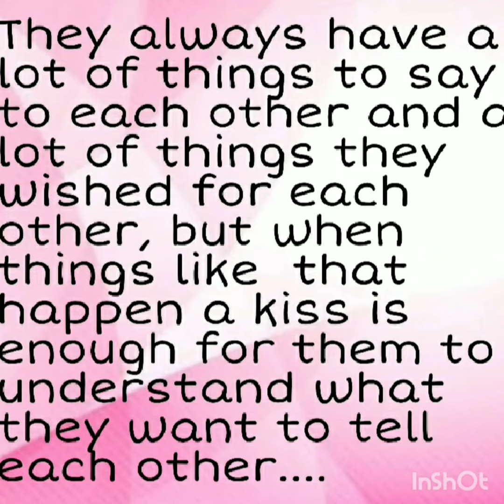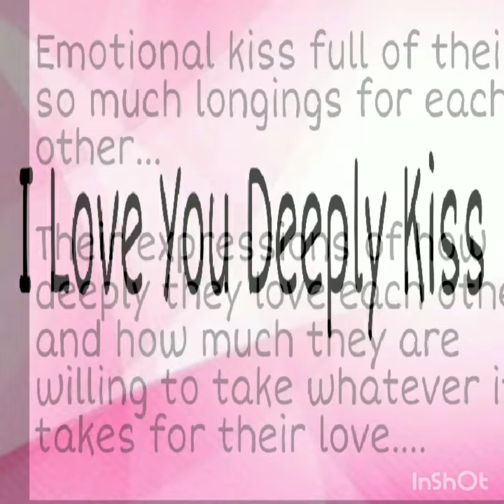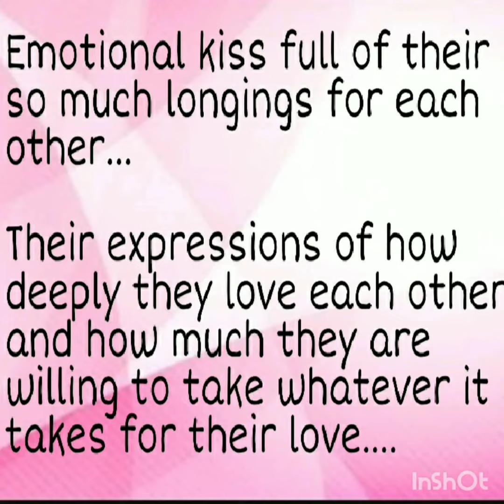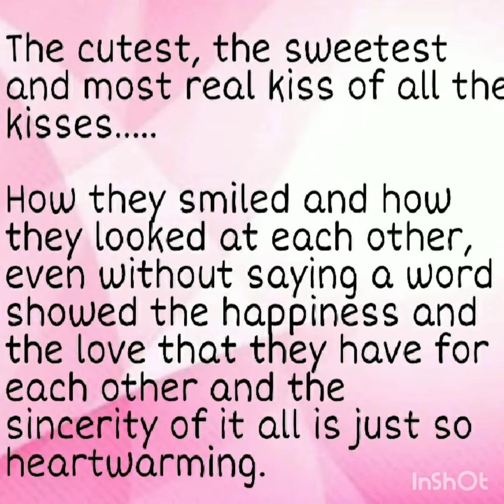The King Eternal Monarch Kissing Scenes Recap. Lee Min Ho & Kim Go Eun.